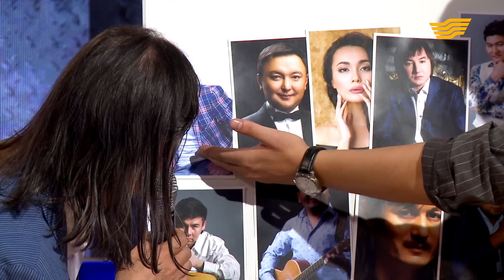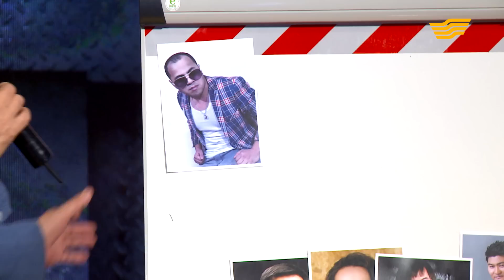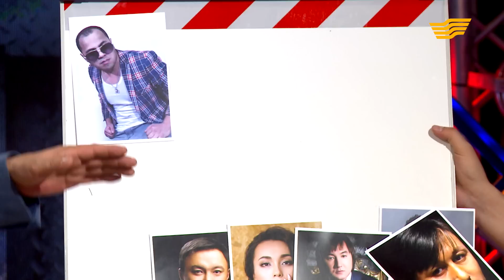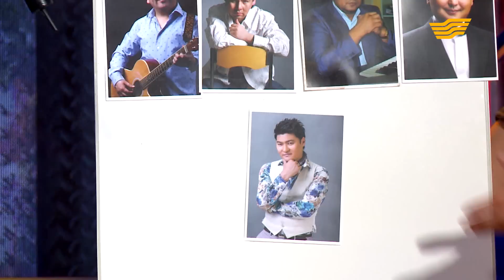«Компромат». Ұлықпан Жолдасов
Ұлықпан Жолдасов журналистердің қойған сауалдарына ашық жауап берді. Әйелі, балалары, сондай-ақ шәкірттері жайлы айтып, бойындағы жаман қасиеттерін ашты.